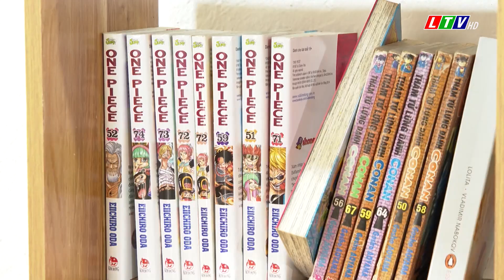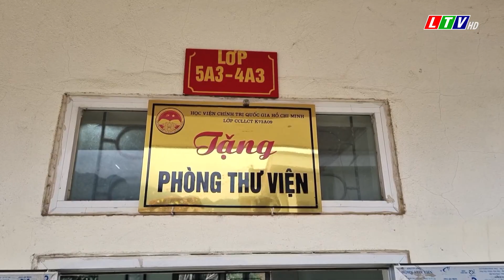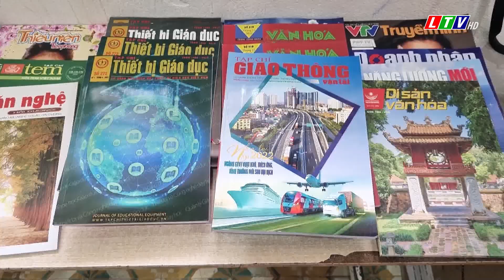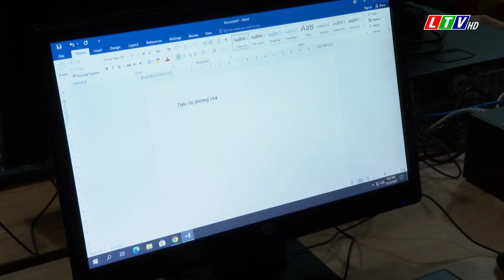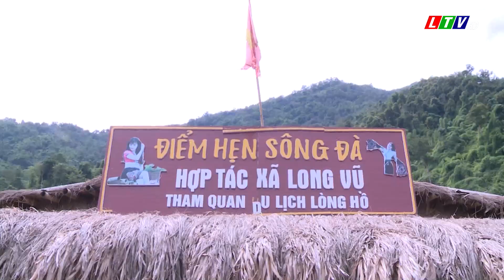Tin tức thời sự Lai Châu sáng, ngày 21/12/2022